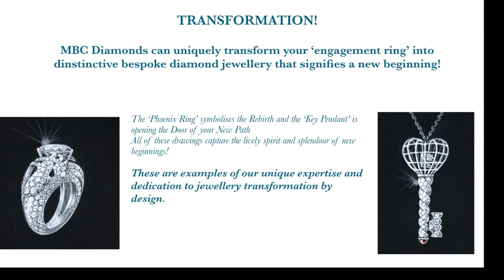Monica the Diamond Lady